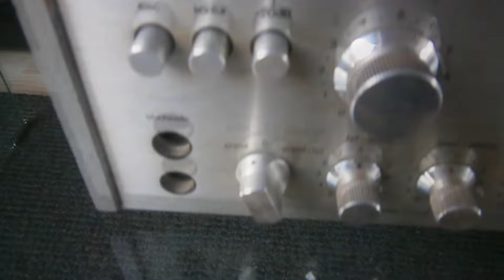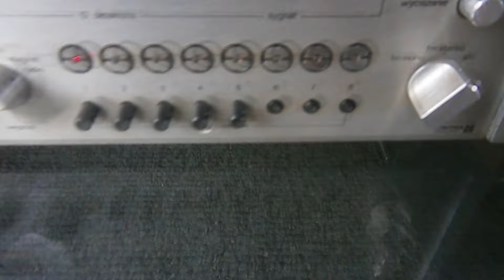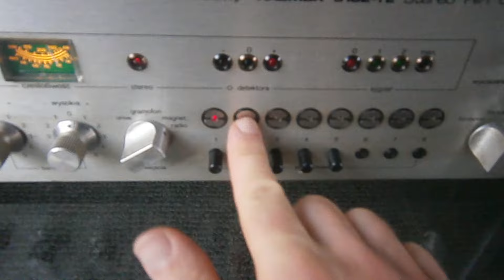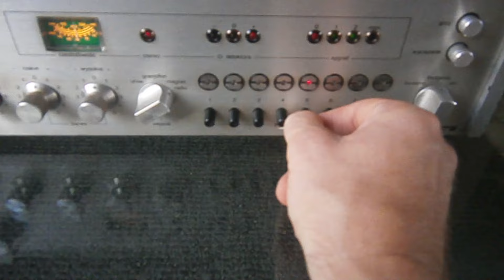AMPLITUNER RADMOR 5102 - TE - FILM POGLĄDOWY